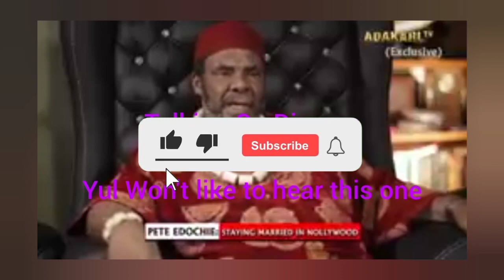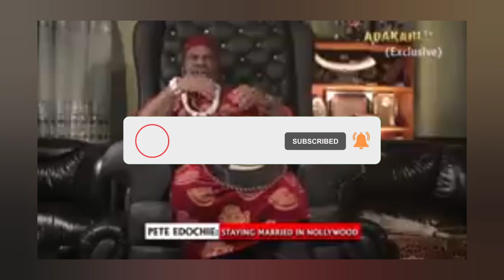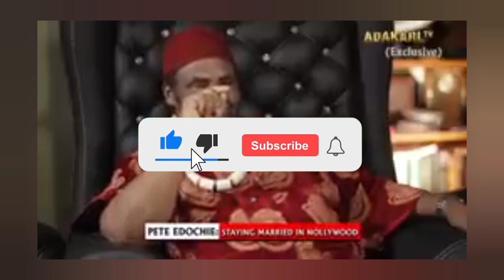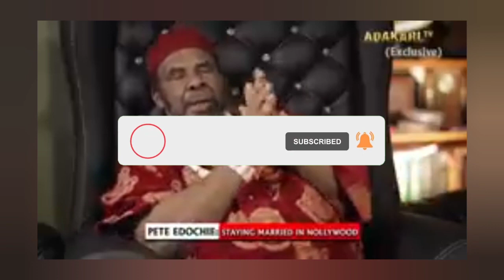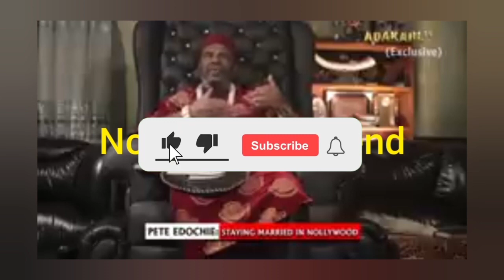She’s Not Welcomed Here - Yul Edochie Visit Father Pete Edochie, Ask For His Forgiveness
Pete Edochie Cla$hes With Son Over Second Wife,Accuses Son Of Breaking Family Values | A Must Watch
Whitemoney Visit Old Mama Put Joint He Use To Eat Before Fame Just To Enjoy This Delicious Igbo Meal
WhiteMoney Perform New Song With ZORO, Hang Out With Psquare Inside Their Private Jet
How Davido Bought M
Here Are The Top 5 Worse Dressed Celebrities At Rita Dominic's Wedding, Number 1 Will Shock You
E-money Rain Millions On Portable,AY,Williams Uchemba & Crazy Moment  Portable Knacks AY Live on Stage During Easter..
How Isrealdmw Cracked Rick Ross Up Davido Could Not Believe His Eyes.
Thousands Of Bandits Who Attacked The Abuja-Kaduna Train Arrested and Paraded By The Nigerian Army.
The Main Sponsor of the bandits attacking Kaduna state arrested and his identity revealed. Watch Till The End.
Davido And Chioma Couldn't Believe Their Eyes When Ifeanyi walked Away Angry After This Happened. This boys action really shows he deserves an apology from them.
Obi Cubana Visit Emoney At Company (Emy Cargo) Gave Him Odogwu Bitters As Kcee & Others Endorse
BBNaija Winner WhiteMoney Cries Out As He Hunts For  A Girlfriend.
CUBANA CHIEF PRIEST ARRESTED BY THE EFCC ON HIS BIRTHDAY FOR FRAUD AND MONEY LAUNDERING
Charles Okocha aka Igwe 2Pac Caught Red Handed Drinking Garri Behind The Scenes On  a Movie Set
Mr Ibu On Movie Set With Charles Awurum, Emeka Rollas,  After He Was Discharged From The Hospital
American Rapper Rick Ross To Perform For Obi Cubana At Hustle And Bustle Abuja, Nigeria| Watch